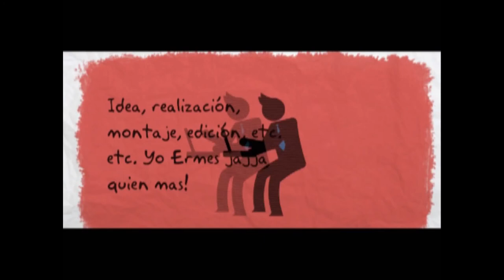3huevones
primer video musical de la banda 3huevones